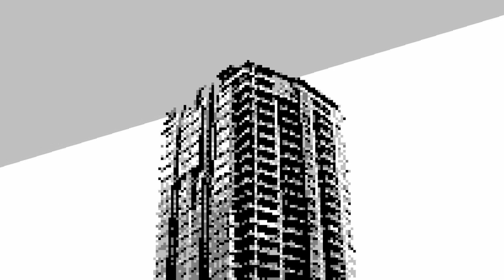Clair de Lune - Debussy (Synth Cover)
mastering practice with one of my favorite classical songs :)

spent a long time getting it to sound right, and I am happy with it !!